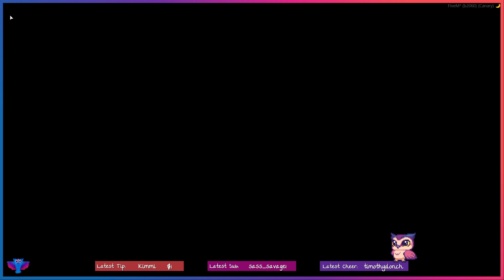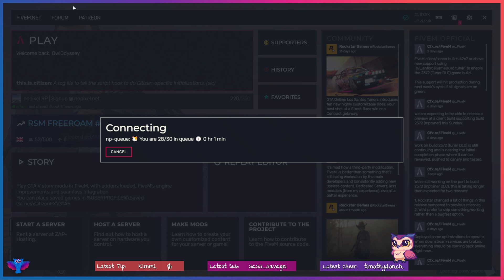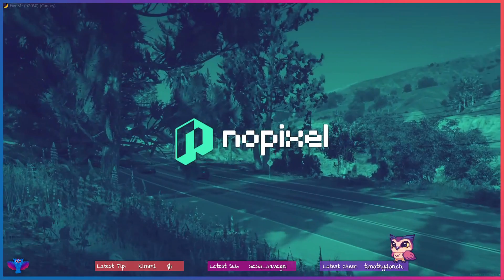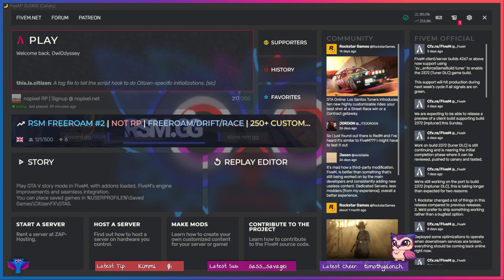Odessa Glafx | NoPixel WL | Redhead Goddess - 29 July 2021